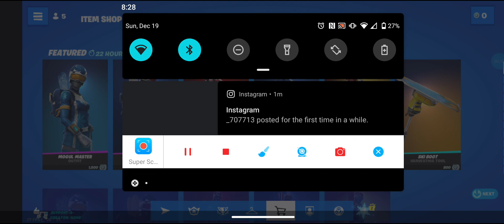The mogul Masters is back Sun Dec 19 ( present opening day 4)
Mogul Masters is back I'd say it's a good item combo-wise some is a bit difficult but it's a good item but itself and personally I would suggest buying either one of the female or male skins they're just the same thing but obviously one is female and male and one's different color but if they're just the same thing

all right guys also make sure to look out for me uploading two videos tonight the reason for that being the new PvZ arena is now available to test out so make sure you look out for that